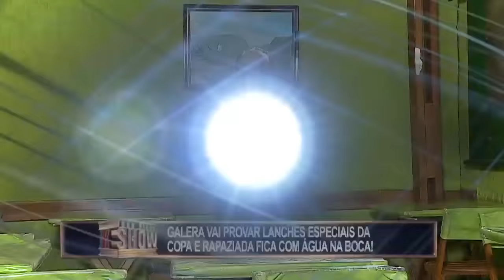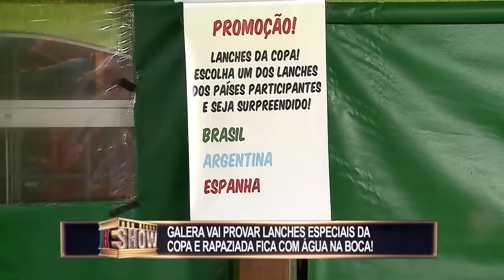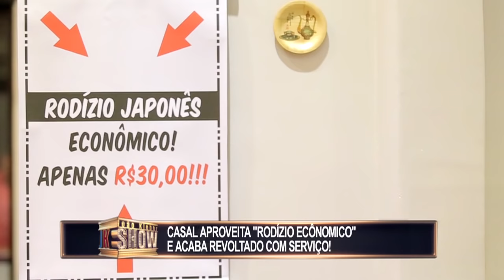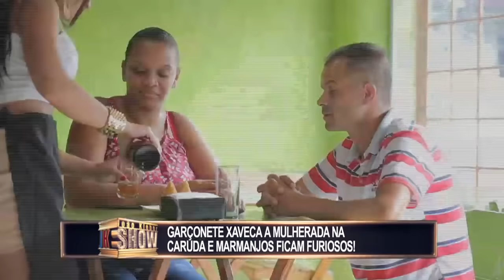Pegadinhas do João Kléber Show - 17/06/18